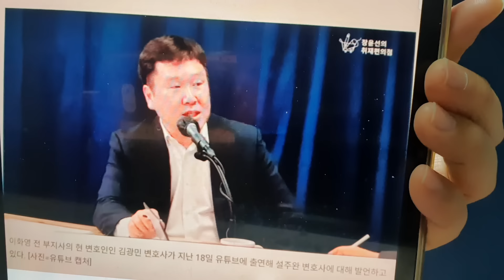이화영 첫 변호인 설주완 변호사, 이재명에 직격탄...충격 발언